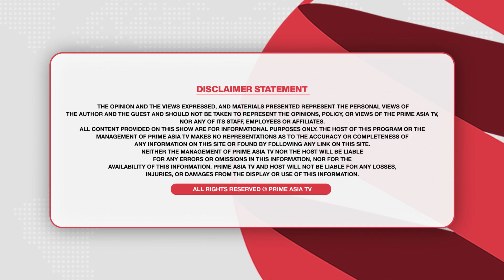Prime Focus (1692) || ਭਗਤ ਸਿੰਘ ਦੇ ਘਰ ਦਾ ਬਿਜਲੀ ਮੀਟਰ ਕੱਟਿਆ ! 75000 ਨੌਕਰੀ 1 ਦਿਨ 'ਚ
24 hours Local Punjabi Channel